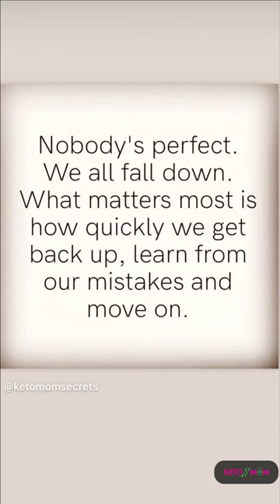Hey Hey Hey! Look Who's Having A Riding Lesson? | Keto Mom Vlog